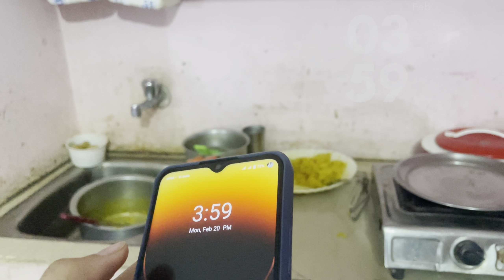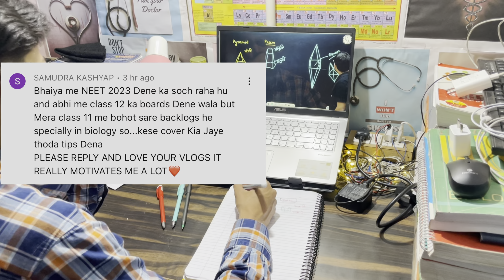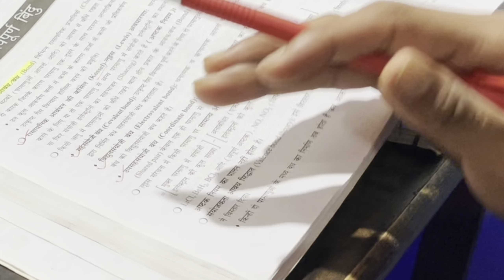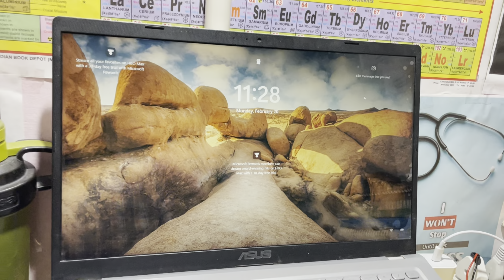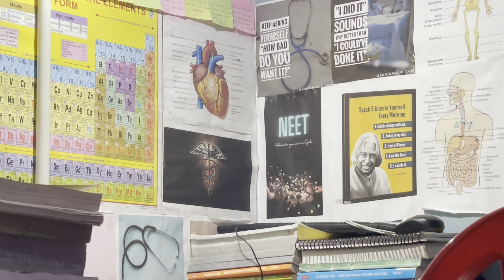My Daily Study 📚 Routine * A Day of my life || Neet Hindi Medium Aspirant || medico info 💉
✅ Best Books 📚 for neet
✅ Table clock ⏰
✅ Flexible stand
✅ Cemra stand
✅Omr sheet 🔥
✅MTG fingertips 📚
✅ 34 years Privious paper 📚
✅ Neet Combo book 📖
✅ Table lamp 🛋️
✅ Study bed 🛏️ table
✅ The magic of thinking big 📚

1st test of yakeen batch
Yakeen 3.0 test
Yakeen 2.0 test
Yakeen 3.0 physics wallah
yakeen 2.0 physics wallah

Neet 2023
Neet Aspirant
Study vlog
neet aspirant study vlog